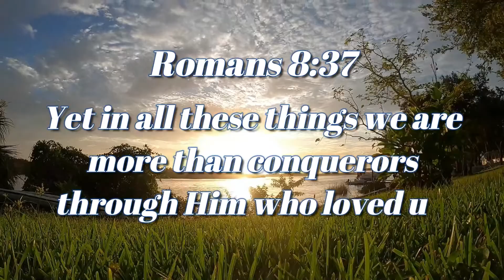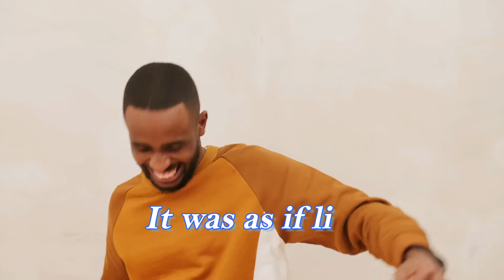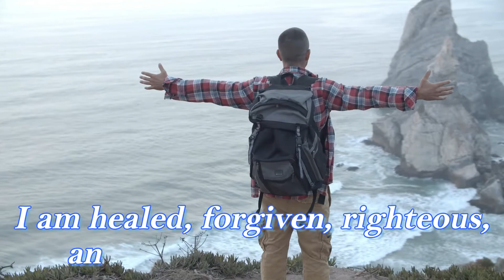Secure Your Identity In Christ | Inspirational Daily | Daily Devotion and Motivation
Romans 8:37

Yet in all these things we are more than conquerors through Him who loved us.

your identity in Christ,
anchor your identity in Christ,
our identity in Jesus,